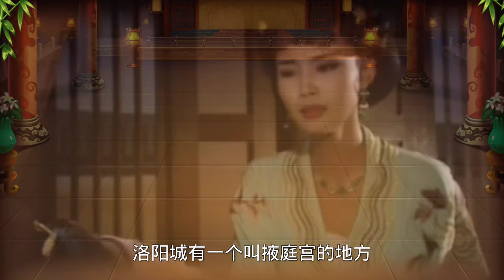都是爱情惹的祸 皇嗣李旦遭遇桃花劫 安金藏剖腹救主【老笨蛋说史】